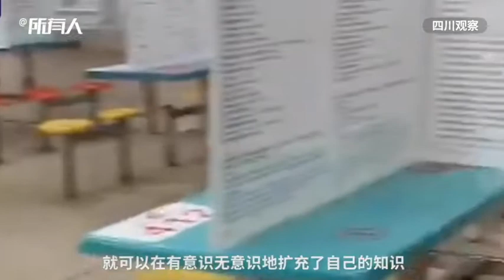Seniors at Guangxi school eat in front of cardboards filled with key points for exam prep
Eat AND LEARN! As high school seniors return after COVID19 disruptions, students at a school in Guangxi find that their dining tables are divided by cardboards filled with key points for exam prep. After all, the college entrance exam is still coming!